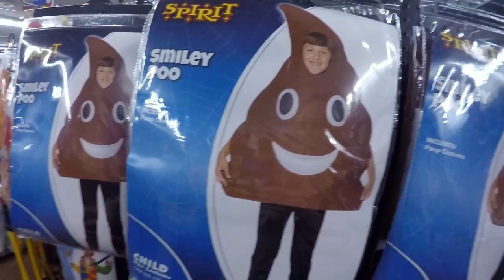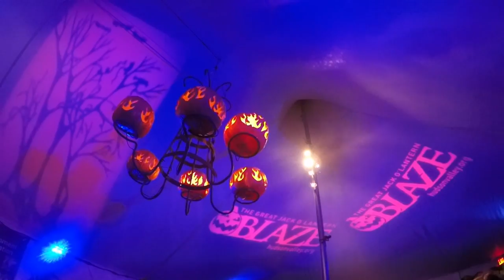Best Halloween Vlog Ever and Great Jack O' Lantern Blaze FTV vlog 24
Our Family gets ready for Halloween with our annual costume shop and The Great Jack O' Lantern Blaze!